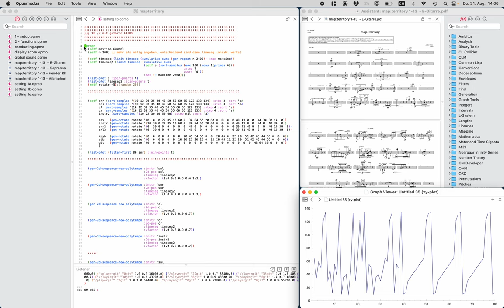Opusmodus via OSC, MaxMSP and Polytempo Composer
Andre Meier: Opusmodus via OSC, MaxMSP and Polytempo Composer, playing individual tempo-curves.